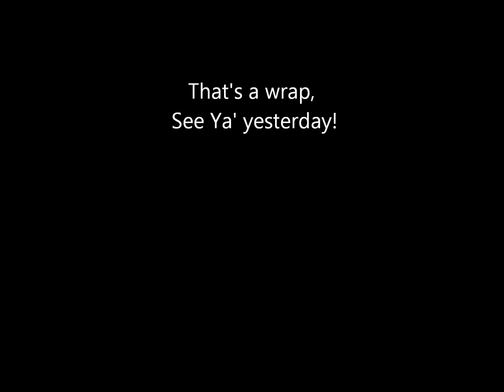WOOSH Rocketry, March 2013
A few bits and pieces from March 23, 2013.